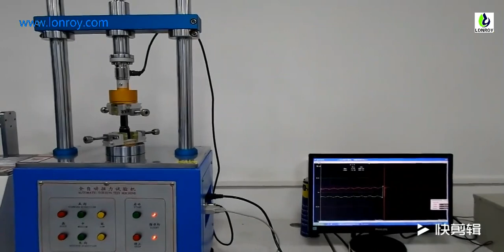Automatic torque testing machine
LONROY EQUIPMENT